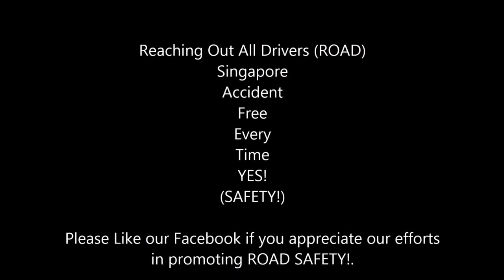SFY1668P now signals and changes lane safely No longer are there any traces of reckless driving Go